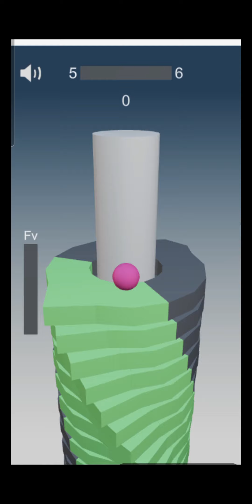MIX_GAMES GAMING KIDS_GAME MOBILE_GAME KID STACK_FALL DRIVER TAXI TAKSI BRIDGE_HERO